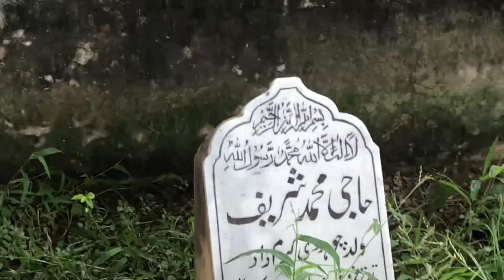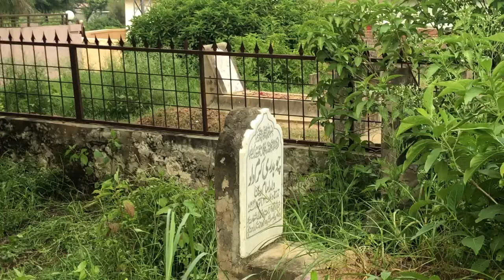10 Muharram Qabirsatan Ki Safai